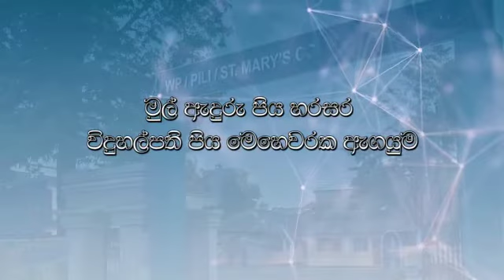My School 𝐒𝐭 ' 𝐌𝐚𝐫𝐲 '𝐬 𝐜𝐨𝐥𝐥𝐞𝐠𝐞 𝐃𝐞𝐡𝐢𝐰𝐚𝐥𝐚